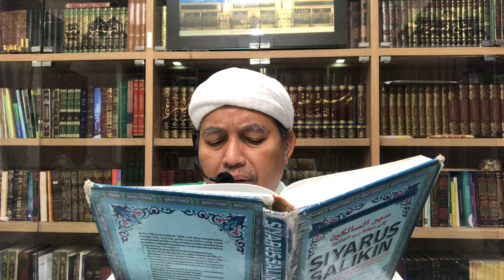2 2 21 Siyarus Masjid Mydin